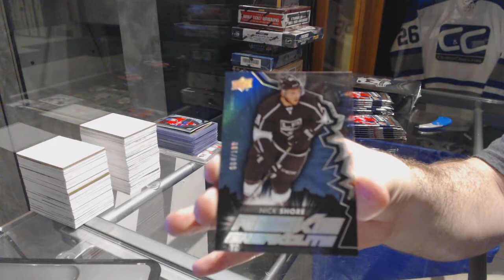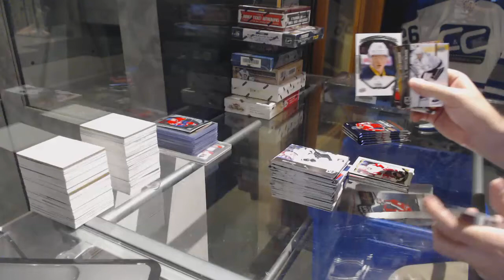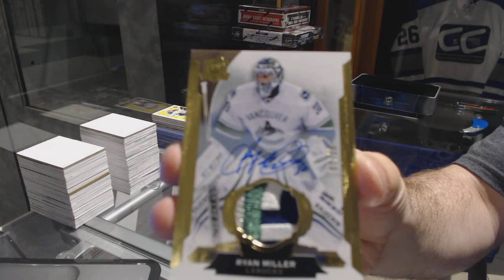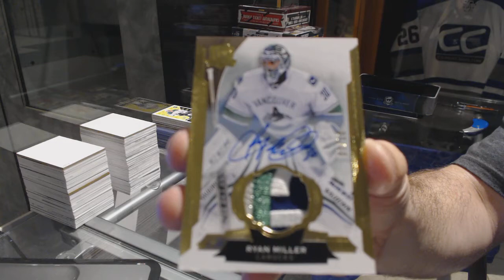15-16 UD Series 2 & 14-15 UD The Cup Hockey Box Break - C&C GB #7486